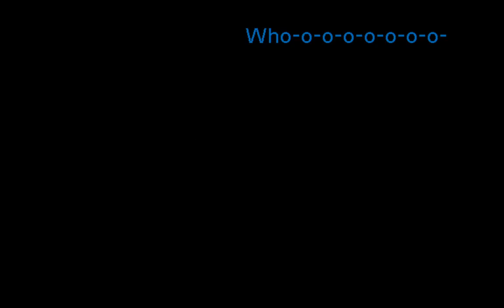Pajama Sam 3 You Are What You Eat From Your Head to Feet Gameplay #1 Food Pyramid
Pajama Sam has been eating a lot cookies and tearing off box tops trying to win a Pajama Man action figure, but unfortunately the cookies came to life, led him to a pantry, trapped him and throw him down into food land (A.K.A Moptop). Can he stop the war and get back in time for dinner before it's too late? Pajama Sam fell into a giant cake, ate the whole giant cake, got arrested for turning against sweets, got thrown into candy cane jail, escaped candy cane jail and got into the food pyramid's HQ.